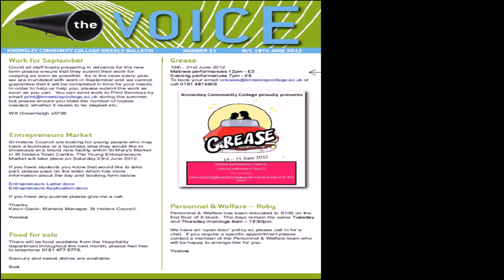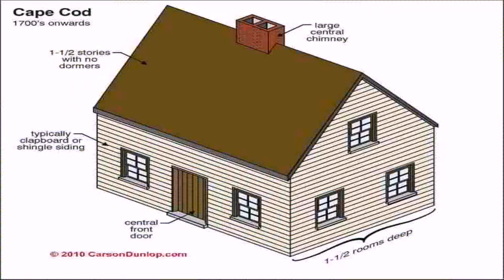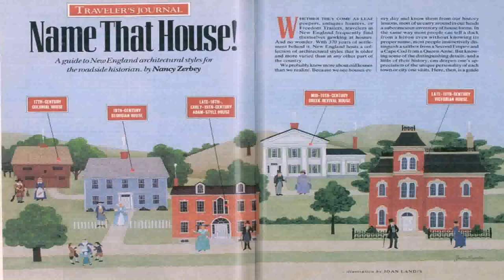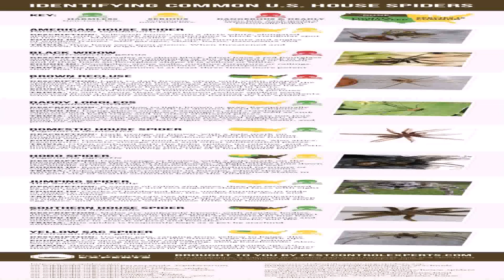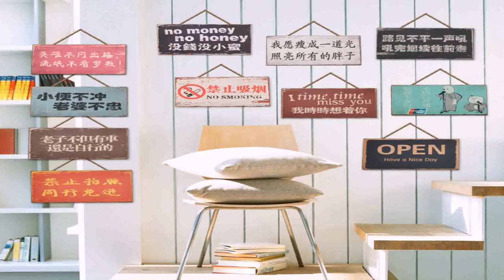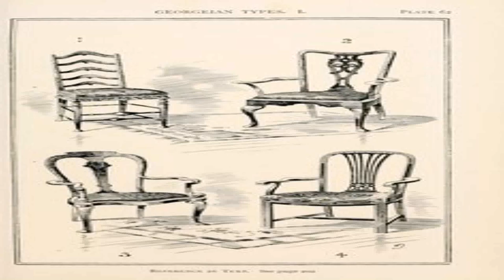House Style Identification (see description) (see description)